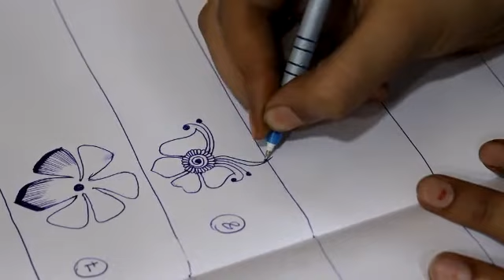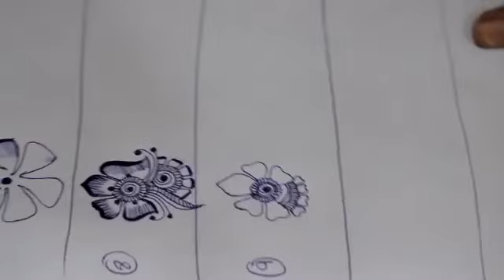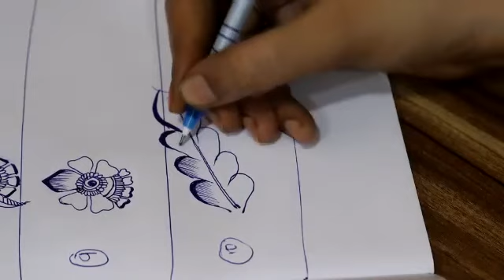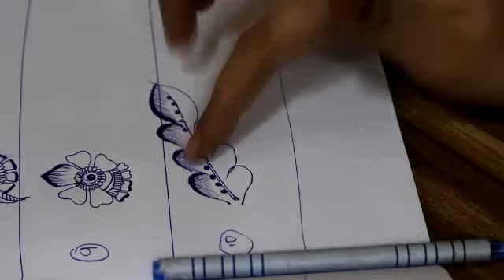Febina Mehandi Arts Level 1 Day 24